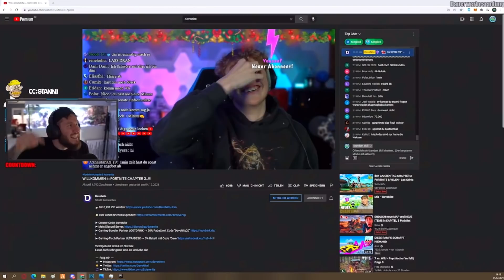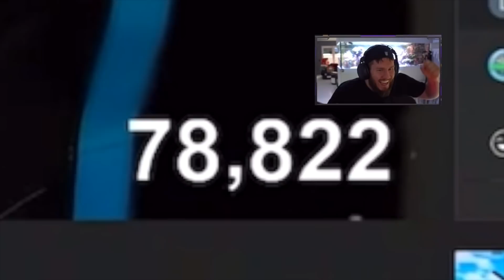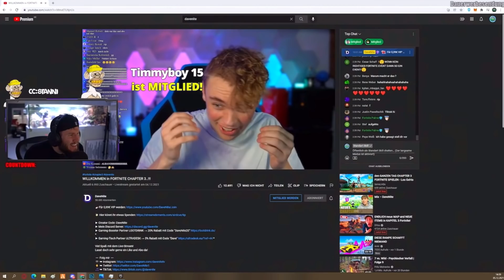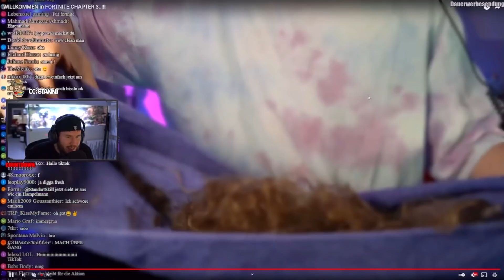ICH REAGIERE *LIVE* im STREAM auf DAVENITE SCHNEIDET SICH eine GLATZE!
Checkt @DaveNite  ab!